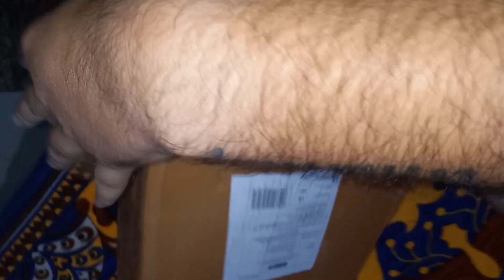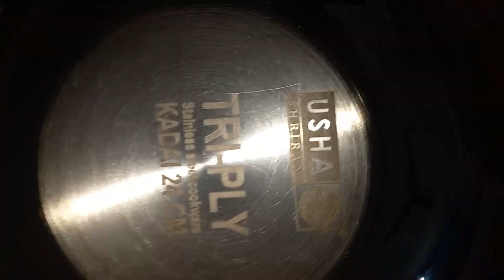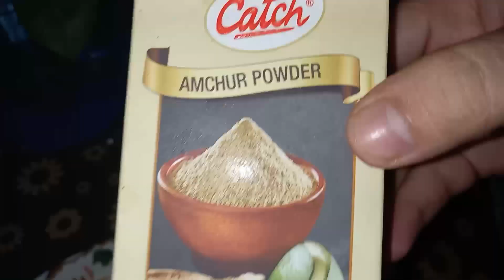bht late hei jauche vdo post karbar🥺